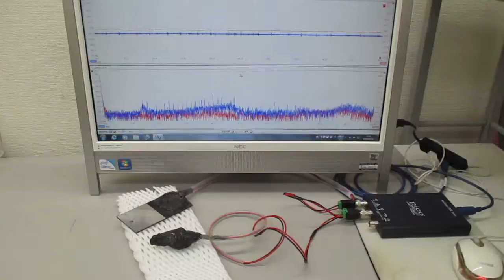オーダーメード対応超音波発振制御プローブの製造技術（特性テスト）